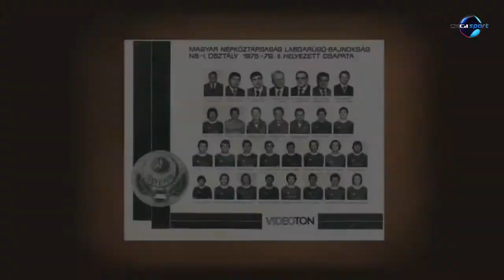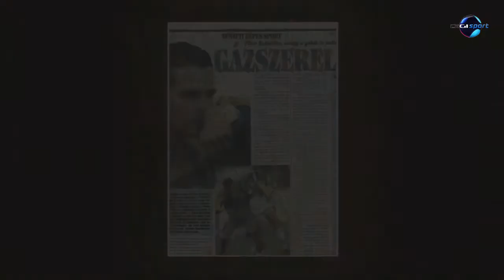Tíber László-portré (Megint mesélek... – 2013. március 8.)